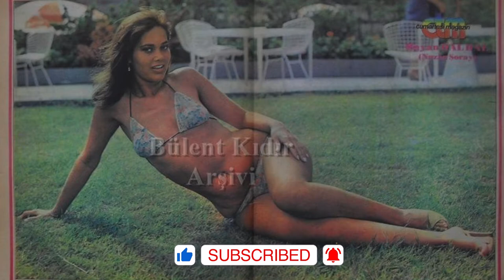Nazan Şoray'ın Fotoğrafları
Güzel bir sese ve  iyi bir oyuncu olan Nazan Şoray'ın Fotoğraflarını sizler için bir araya getirdik.